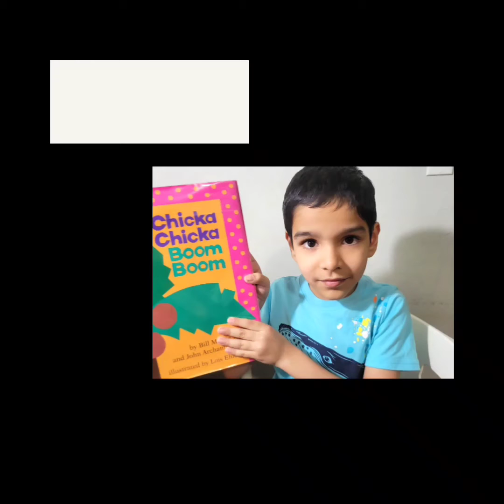Read with me / Chicka Chicka Boom Boom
Hi, I am Dnyanesh
I read this book is Chicka Chicka Boom Boom by Bill Martin

The lowercase letters climb up the coconut tree in alphabetical order, until their weight causes the tree to lean and all the letters fall out of the tree. Capital letters (the older relatives of the lowercase letters) come to rescue them. Again alphabetically, while being rescued, it describes some of the letter’s injuries including: D having a skinned-knee, E having a stubbed toe, F being patched up, G being all out of breath, H and I being tangled up, J and K about to cry, L being knotted like a tie, M being looped, N being stooped, O being twisted alley-oop, P having a black eye, and T
 having a loose tooth.

Later at night, the letter A gets out of bed and starts climbing up the tree again.